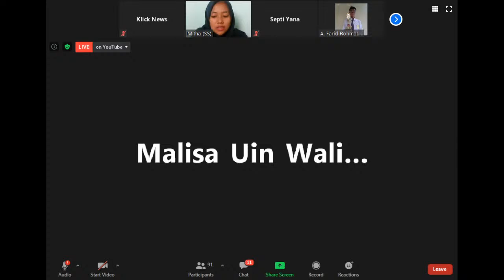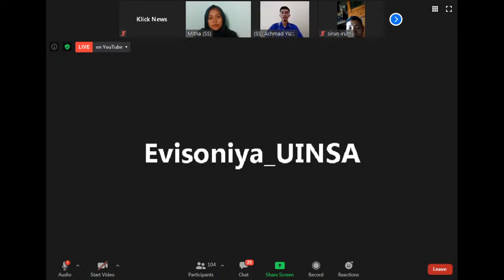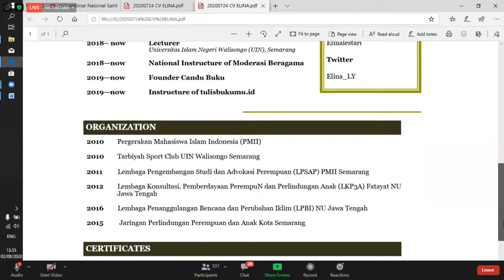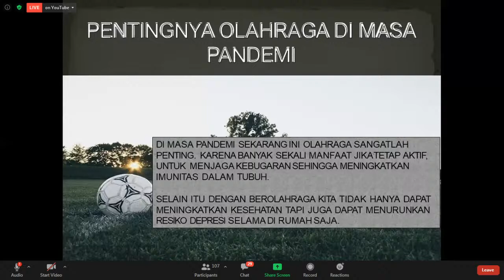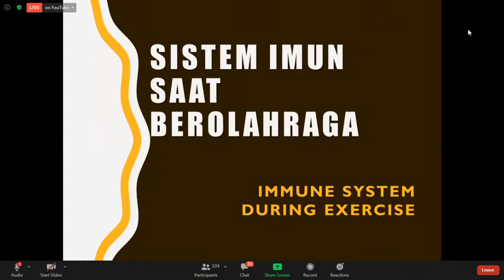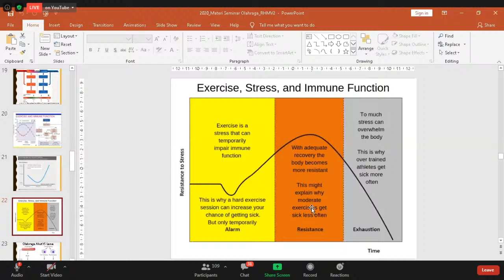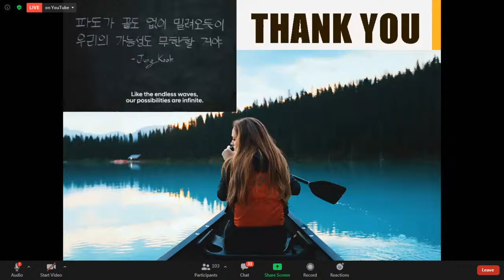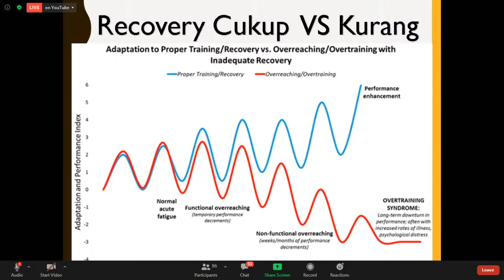Webinar "Pentingnya Berolahraga dalam Meningkatkan Imunitas Selama Masa Pandemi Covid-19"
UKM SAINTEK SPORT 🏛Proudly Present  💫 WEBINAR NASIONAL 💫
Libur? Dirumah aja? Bingung mau ngapain? Yuk jadikan harimu lebih produktif dengan bergabung kegiatan seru yang satu ini ❕📝 Tema : "Pentingnya Berolahraga dalam Meningkatkan Imunitas Selama Masa Pandemi Covid-19"

📑 PEMATERI
👩🏻‍💼  dr. Rahma Triliana, M.Kes., Ph.D.
✨ Dekan Fakultas Kedokteran Universitas Islam Malang
✨ Ph.D in Medicine, Discipline of Medicine-School of Medicine-Faculty of Health Science,
The University of Adelaide, Adelaide, Australia
✨ Dokter Jaga Poli Umum Rumah Sakit Islam Universitas Islam Malang

👨🏻‍💼 Harlan Suardi
✨ Kiper Borneo FC 2017
✨ Kiper Timnas U19 2017
✨ Kiper Persijap Jepara 2019-Sekarang

📑 MODERATOR
👩🏻‍💼 Elina Lestariyanti, M.Pd.
✨ Dosen Fakultas Sains dan Teknologi UIN Walisongo
✨ Tarbiyah Sport Club UIN Walisongo Semarang 2010
✨ Founder Candu Buku

Catat Tanggal dan Waktunya yaaa👍🏻

To become the leading Doctor Education Study Program in Indonesia in the development of Medical Science and Health Science (IPTEKDOKKES) and service with family medical approach, especially in the utilization of biodiversity as a supporter of medicine and based on Islaman